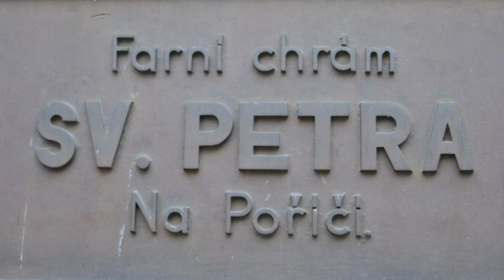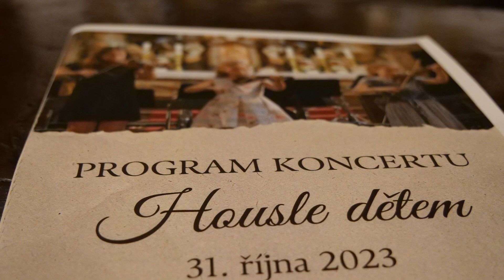J.Johow: Bach’s Windmills 1 - Komorní orchestr